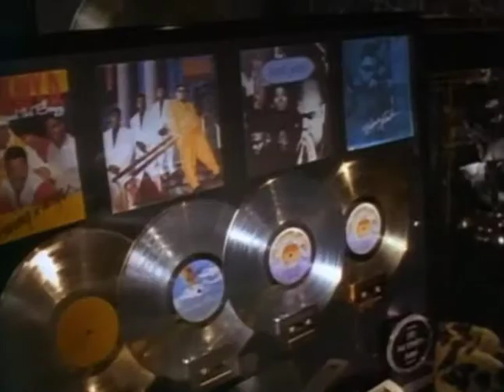Ride (1998, trailer) [Malik Yoba, Melissa De Sousa, John Witherspoon, Fredro Starr]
When Leta Evans (Melissa De Sousa), who has dreamed for years of being a music video director, becomes an assistant to a famous director, she wants to make a good impression. Her first job will be transporting the cast of a video from New York to Miami. However, due to a tight budget, they will have to travel by bus. The strict Poppa (Malik Yoba) watches out for the crew, but there is still ample opportunity for trouble -- which could end Leta's directing career before it begins.